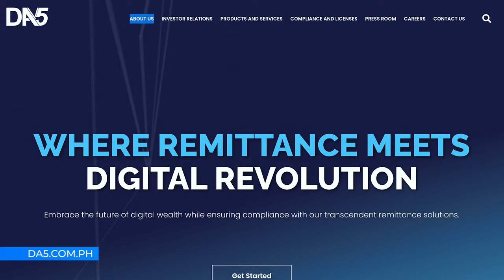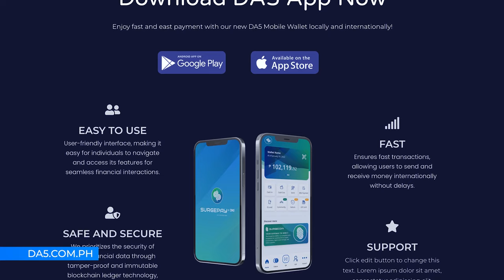Surgepay to redefine how people do transactions | Raymond Babst, Charles Inducil | CG Backstage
For Philippines-based fintech company Direct Agent 5 (DA5), utilizing blockchain technology paves the way for a very simple and very relevant use case: to bring down the cost of remittances of migrant workers. In this interview with CGBackstage, DA5 President and CEO Raymond Babst talks about the company’s history and how blockchain technology allows them to have a secure way of sending money that also brings down the cost of transactions from an average of 6-7% to about 1%.

Meanwhile, Surgepay founder Charles Inducil introduces Surgepay community wallet—a platform that empowers communities across the Philippines and around the world.